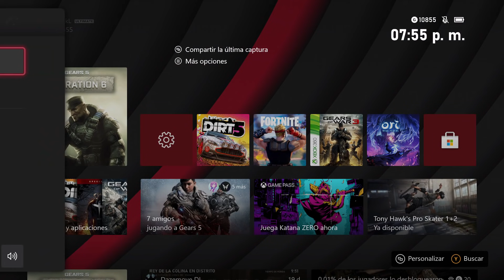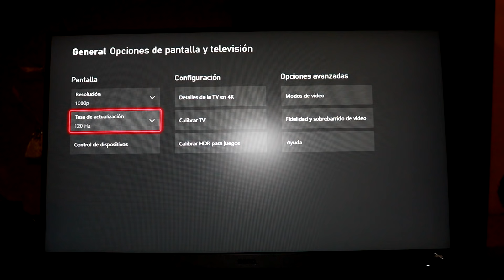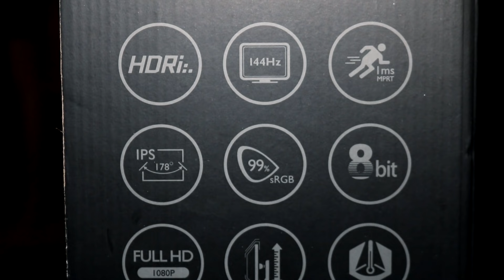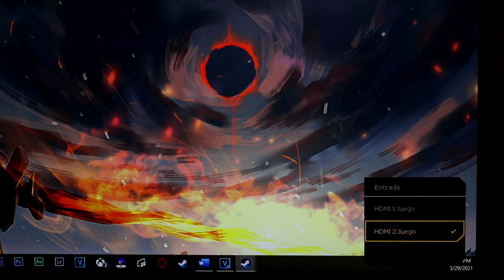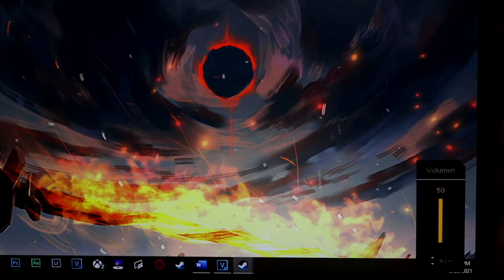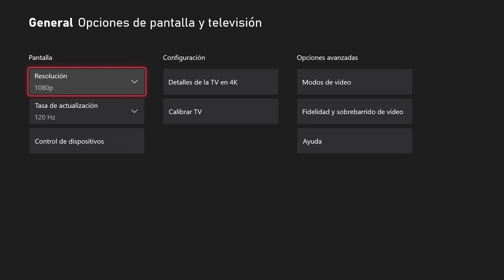EL MEJOR MONITOR PARA EL XBOX SERIES X | BENQ EX2510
Procesador: AMD Ryzen 7 2700X
Tarjeta de Vídeo: AORUS RTX 2060 SUPER
Memoria RAM: 32GB DE RAM (4X8) T-Force Delta RGB
Tarjeta Madre: AORUS X470 Ultra Gaming
Almacenamiento: SSD WD 240 GB y 4TB Seagate
Fuente de poder: Cooler Master 750w 80 PLUS Bronze
Gabinete: AORUS AC300W Lite